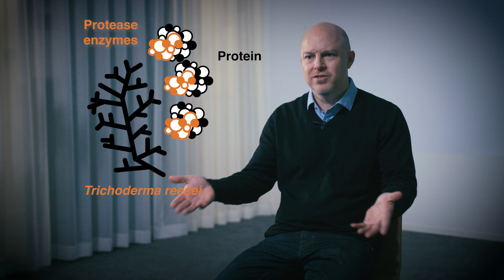Egg protein with microbes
Onego Bio, a food-biotech spin-off from VTT, uses precision fermentation to produce egg protein. By harnessing living microorganisms for protein production, the game-changer company produces Bioalbumen® – real egg protein that is sustainable, healthy, and tasty.

VTT’s food technology related expertise and infrastructure helps you develop sustainable, functional and healthy ingredients and foods. Our R&D services focus on innovations that enable using different types of raw materials and side streams as source for food products. VTT capabilities can, for example, allow the renewal and improvement of food and beverage processes and even find ways to add novel precision and single-cell fermentation products as key ingredients in food formulations, i.e., food production without fields or animals.